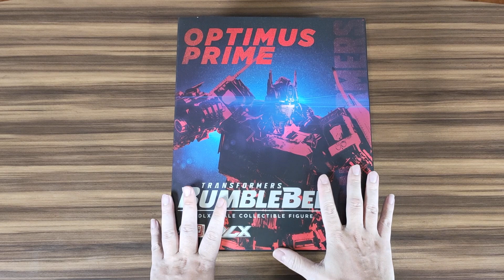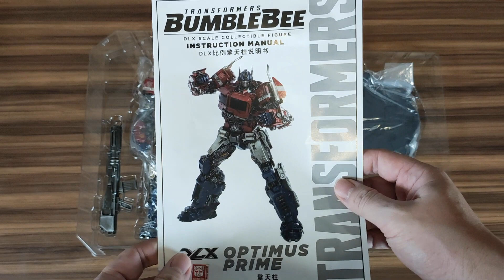[ENG SUB] ThreeZero Deluxe Optimus Prime Review